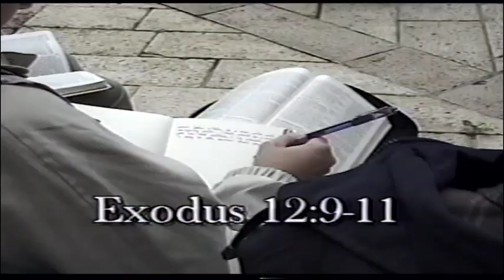Israel: Passover in Jerusalem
These recordings come from our founder Dr. J.L. Williams in his Biblical Principles for Living Series. This special recording comes from teachings in the land of Israel around 2000. In this series, J.L. will visit Tel Dan, Mt. Carmel, En Gedi, Bedouin Tents, Beer Sheva, The Spring of Harod, Jericho, Jerusalem, The Pool of Bethesda, The Gihon Spring, Hezekiah's Tunnel, The Pool of Siloam, The Temple Mount, The Dead Sea, Qumran, and the Judean Wilderness, Bethlehem, Megiddo Caesarea Phillippi, Sea of Galilee, Alter of Dan, Capernaum, Nazareth, Emaus, Joppa, Megiddo, Garden of Gethsemane, and many more!